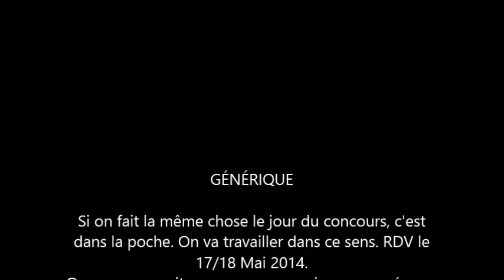Hellboy des Garrigues de Launac. Entrainement Obé classe 1 à Portiragnes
Tervueren en entrainement obéissance classe1.